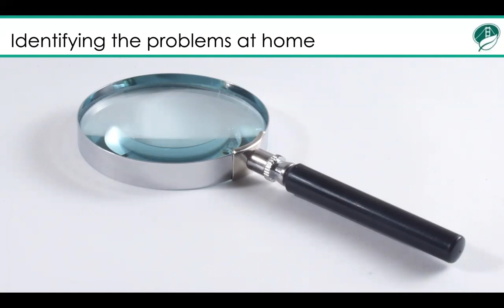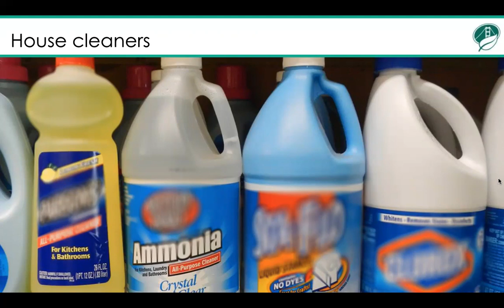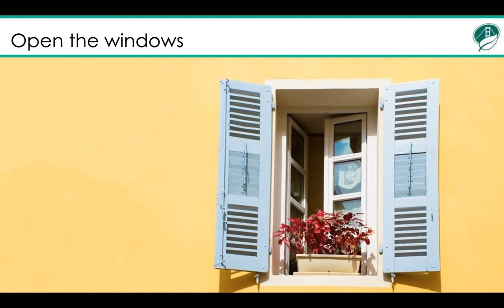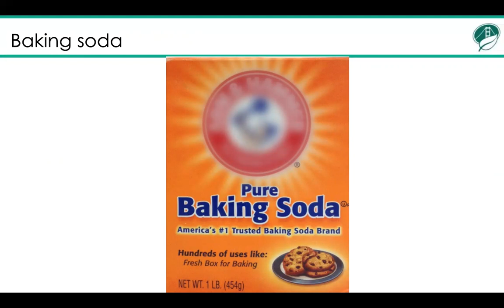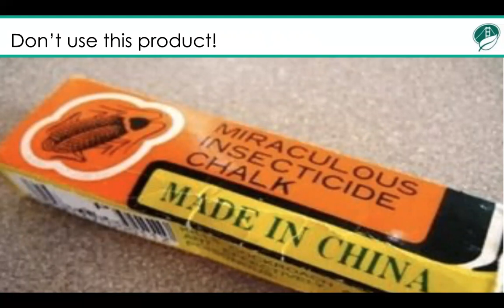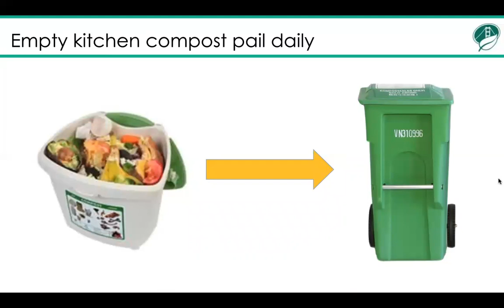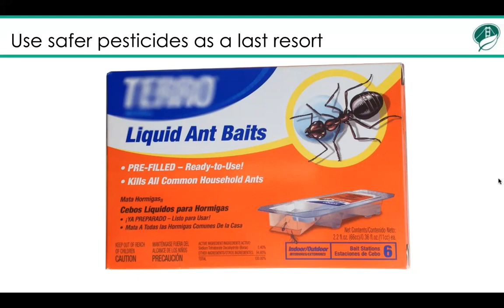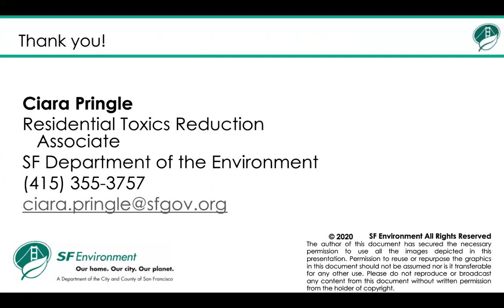San Francisco Healthy Homes: Simple Actions Make a Difference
Learn how simple actions can make a difference towards a healthier home. This presentation covers simple actions San Francisco residents can take to improve indoor air quality and reviews safe practice for how to get rid of toxic products.